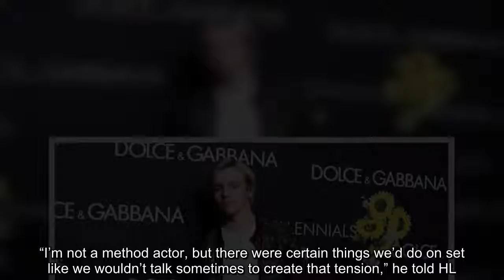Ross Lynch Through The Years: See Pics Of The Actor That Social Media Can’t Stop Obsessing About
Ross Lynch rose to fame almost a decade ago on ‘Austin & Ally’ but the actor, who now stars in the ‘Sabrina’ reboot, is just as popular as ever. Take a look at his transformation over the years.    Whether you watched Austin & Ally on the Disney Channel back in the day, or you’re a fan of the Sabrina the Teenage Witch reboot — there’s a good chance Ross Lynch is a familiar face! The 24-year-old heartthrob’s name was trending on Twitter on July 1, amid a slew of tweets that discussed his talent as a multi-hyphenate performer. Many declared that people “had been sleeping” on Ross, who has been a staple in Hollywood for almost a decade! “y’all have been sleeping on ross lynch for years,” one user wrote, while another tweeted, “finally ross lynch is getting the attention that he deserves I’m so happy y’all.”      Longtime fans have always known the power of Ross, and when Ross started trending, they made sure to remind everyone of that. “Anyways ross lynch has been IT since austin & ally let’s not act surprised,” a fan tweeted. Ross rose to fame playing Austin Moon on the Disney hit Austin & Ally. He went on to star as Brady in the Teen Beach Movie series alongside Maia Mitchell and quickly become one of the network’s most popular, and recognizable stars thanks to his platinum blonde hair!      After branching out from his roles on teen shows and movies, Ross starred as the young version of serial killer Jeffrey Dahmer. The film, My Friend Dahmer, focused on the murderer’s life when he was in high school, and premiered at the Tribeca Film Festival in April 2017. Ross told HollywoodLife EXCLUSIVELY that his “whole world was consumed by Dahmer” while filming the drama. “I’m not a method actor, but there were certain things we’d do on set like we wouldn’t talk sometimes to create that tension,” he told HL. “It wasn’t ever like me showing up on set trying to be Dahmer all day, but being a younger actor it sort of takes over a little bit. More experienced actors tell me, ‘You’ll learn not to take your work home with you.’ But it was tough.”  Nowadays, the blondie-turned-brunette has totally changed up his look, and stars as Sabrina Spellman’s love interest in The Sabrina the Teenage Witch reboot on Netflix. The buzzy show is also a Riverdale companion series and is based on the Chilling Adventures of Sabrina comics. Scroll through the gallery above to see more pics of Ross over the years!